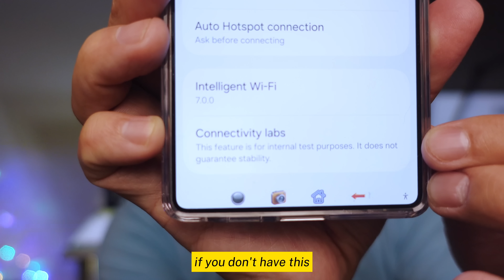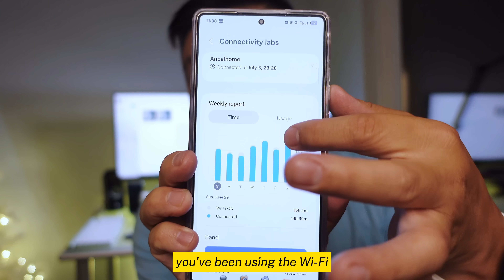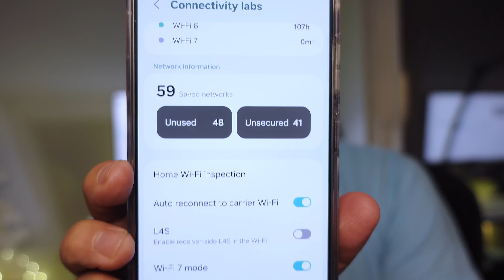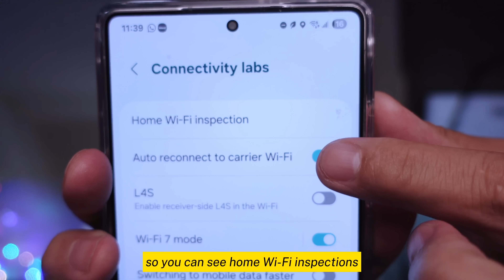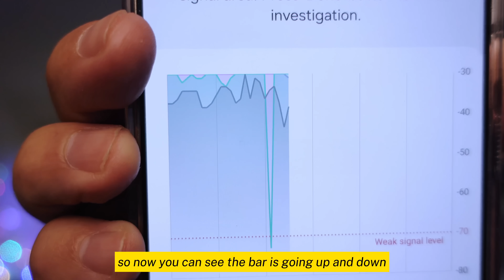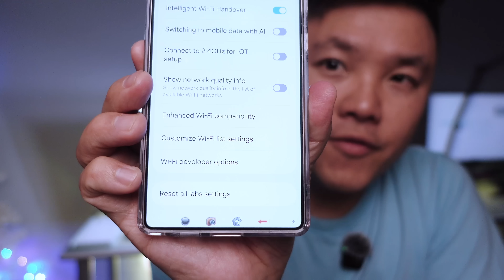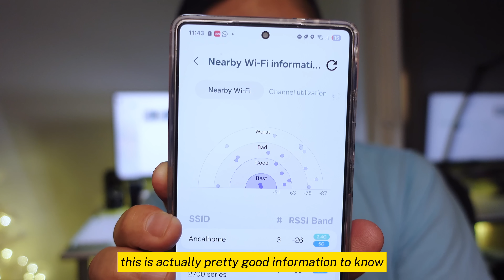80% Samsung users didnt know this features: Check This Setting For Internet!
check your wifi now